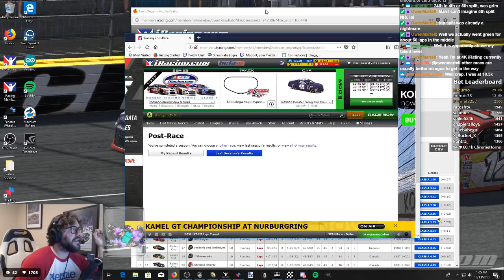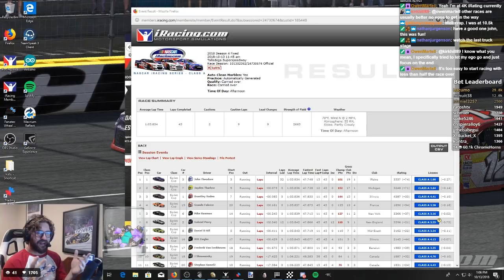Winning at 'dega in the 3 car... iRacing NASCAR Class A Fixed at Talladega 10/13/2018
iRacing NASCAR Class A Fixed
2018 Season 4 Fixed
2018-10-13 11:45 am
Talladega Superspeedway

My Summary:
Been a long time since I got a win - this one feels real good...

Results:
1 1
 Sprint Cup 3
John Theodore
 3 Running Laps   32 1:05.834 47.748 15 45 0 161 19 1 Plains 3537(+74)

(+0.27)
2 2
 Sprint Cup 7
Jayden Thurlow
 9 Running Laps -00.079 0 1:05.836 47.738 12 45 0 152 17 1 Michigan 3248(+71)

(+0.14)
3 3
 Sprint Cup 1
Brantley Roden
 7 Running Laps -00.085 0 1:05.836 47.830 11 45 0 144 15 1 Illinois 4387(+33)

(+0.10)
4 4
 Sprint Cup 19
Grande Fabrice
 20 Running Laps -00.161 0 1:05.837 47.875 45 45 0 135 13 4 France 1890(+94)

(+0.18)
5 5
 Sprint Cup 6
Mike Rasimas
 14 Running Laps -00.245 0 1:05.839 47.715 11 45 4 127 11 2 New York 3366(+37)

(-0.02)
6 6
 Sprint Cup 2
Gabriel Perry
 1 Running Laps -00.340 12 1:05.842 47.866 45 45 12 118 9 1 New England 3596(+21)

(-0.75)
7 7
 Sprint Cup 8
Daniel B Hill
 5 Running Laps -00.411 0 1:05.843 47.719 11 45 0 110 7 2 Mid-South 3162(+22)

(+0.11)
8 8
 Sprint Cup 16
RW Ziegler
 17 Running Laps -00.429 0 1:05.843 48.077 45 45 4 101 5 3 Illinois 2145(+44)

(-0.07)
9 9
 Sprint Cup 17
Frederik Van Eeckhoven
 18 Running Laps -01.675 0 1:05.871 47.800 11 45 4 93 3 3 Benelux 1983(+39)

(-0.04)
10 10
 Sprint Cup 18
J Shimenosky
 19 Running Laps -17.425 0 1:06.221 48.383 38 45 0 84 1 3 Canada 1887(+32)

(+0.10)
11 11
 Sprint Cup 20
Stephan Hamel2
 10 Running Laps -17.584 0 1:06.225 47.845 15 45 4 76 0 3 Canada 1831(+24)

(-0.10)
12 12
 Sprint Cup 4
Jouko Leskela
 4 Running Laps -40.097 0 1:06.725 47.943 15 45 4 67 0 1 Finland 3451(-36)

(-0.05)
13 13
 Sprint Cup 9
Ferrell Ryan
 15 Running Laps -1 L 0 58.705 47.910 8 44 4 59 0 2 New Jersey 2881(-30)

(-0.07)
14 14
 Sprint Cup 10
Matthias Koch
 6 Running Laps -2 L 0 1:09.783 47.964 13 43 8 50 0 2 DE-AT-CH 2817(-39)

(-0.39)
15 15
 Sprint Cup 11
Krystian Nalepa
 8 Running Laps -5 L 0 1:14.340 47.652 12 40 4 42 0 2 Central-Eastern Europe 2575(-42)

(+0.03)
16 16
 Sprint Cup 13
William Lyman
 16 Disconnected Laps -16 L 0 1:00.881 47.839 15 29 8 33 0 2 New England 2488(-49)

(-0.22)
17 17
 Sprint Cup 14
Brandon Lollis
 13 Running Laps -16 L 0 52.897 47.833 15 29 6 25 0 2 Plains 2087(-46)

(-0.13)
18 18
 Sprint Cup 12
Robert Norfleet
 11 Disconnected Laps -23 L 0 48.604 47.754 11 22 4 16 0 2 Mid-South 2510(-69)

(-0.12)
19 19
 Sprint Cup 15
Yves Bolduc
 12 Disconnected Laps -28 L 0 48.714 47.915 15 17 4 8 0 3 Canada 2060(-65)

(-0.10)
20 20
 Sprint Cup 5
Michael Horwath
 2 Disconnected Laps -29 L 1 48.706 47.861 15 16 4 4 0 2 DE-AT-CH 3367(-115)

(-0.10)